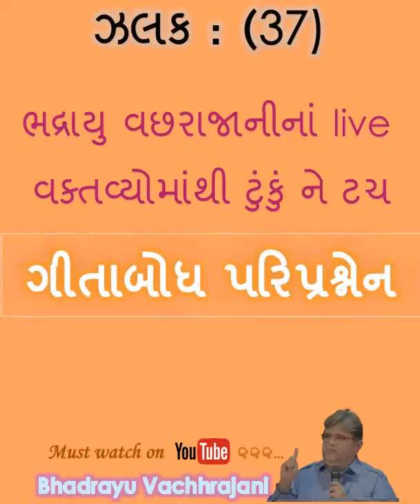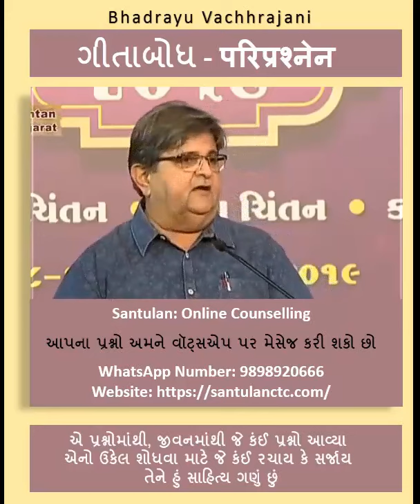37) ગીતાબોધ પરિપ્રશ્નેન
Bhadrayu Vachhrajani
Bhadrayu Vachhrajani